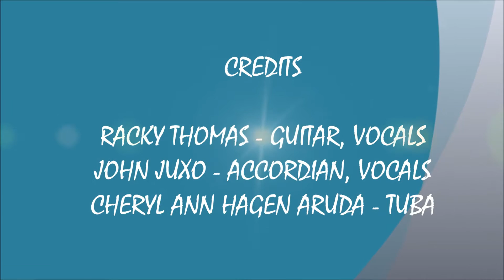AINT NOBODY'S BUSINESS - TRAVELING MEDICINE SHOW REVIVAL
RECORDED LIVE AT HEATHERFEST XXI HELD ON SEPTEMBER 13, 2015 IN NORTON, MA.